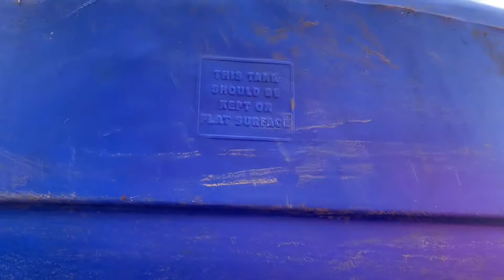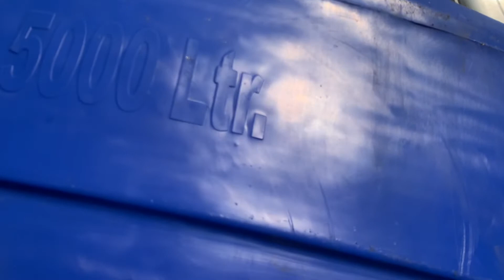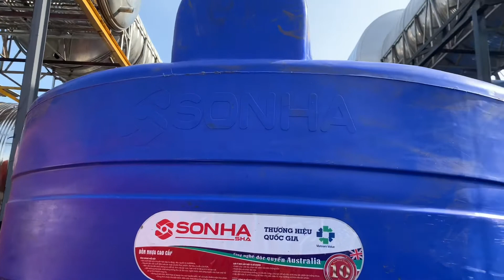Bồn nhựa 5000l đứng Sơn Hà, bồn nhựa cũ Sơn Hà, bồn nhựa 5 khối cũ 0939636360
Bồn nhựa 5000l đứng Sơn Hà, bồn nhựa cũ Sơn Hà, bồn nhựa 5 khối cũ. Bồn giao đi Công Trình ở Tân Túc Bình Chánh, Bồn nước Tân Túc Bình Chánh.
Công ty Long Đại Thành Chuyên cung cấp các dịch vụ về sửa chữa, hàn bồn nước các loại, bồn inox, bồn nhựa, bồn combosite,  tại thành phố Hồ Chí Minh và các tỉnh lân cận.
Bồn nước Mới của các hãng nổi tiếng như Đại Thành, Sơn Hà, Bình Minh, Hwata, .
Bồn cũ của các hãng còn tốt, còn dầy, có bảo hành.
Cung cấp máy nước nóng năng lượng mặt trời của các hãng, hàng chất lượng, giá cạnh tranh. Nhận sửa chữa , lắp đặt và thay phụ kiện máy nước nóng năng lượng mặt trời.
Cảm ơn quí khách đã quan tâm tới dịch vụ của chúng tôi!
8 8
VĂN PHÒNG CÔNG TY CHÍNH.
Số 19c, đường 116, ấp 4, Tân Thạnh Đông, Củ Chi
Và các chi nhánh CÔNG TY khác trên khắp các quận huyện TP HCM.
Bồn nhựa cung cấp cho nhà thầu, bồn nhựa cho công trình xây dựng, bồn nước nhựa cho dự án, bồn nuoc cung cap kinh doanh sản xuất, ai cần số lượng nhiều thì mau liên hệ bên em để có giá tốt nhất ạ.